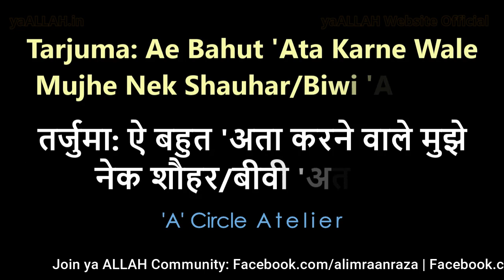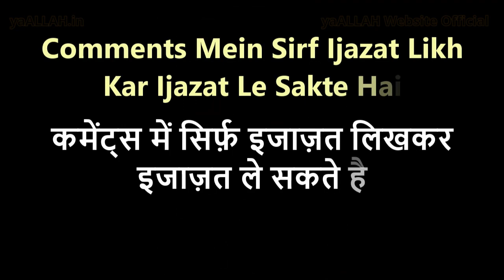Shaadi Ke Liye Ache Rishte Ki Khas Dua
Dekhiye Shaadi Ke Liye Ache Rishte Ki Khas Dua

⚠️Warning: Is video ke comments mein koi bhi number mile to use contact mat karna, is tarah ke log paise lekar apko block kar denge aur apki zara bhi madad nahi karenge!